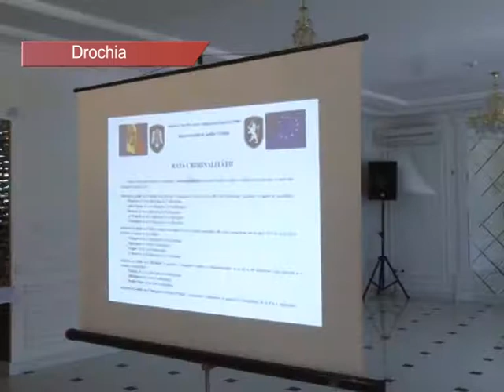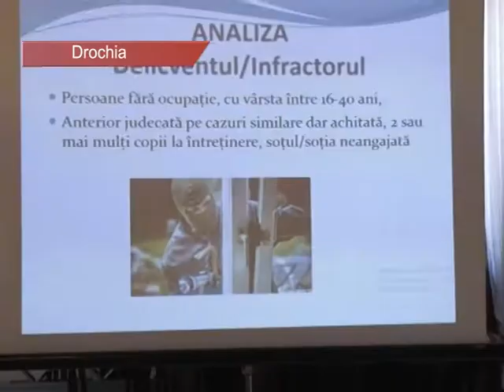Primul Consiliul de Securitate Comunitară la Otaci - Drochia 23.05.2017